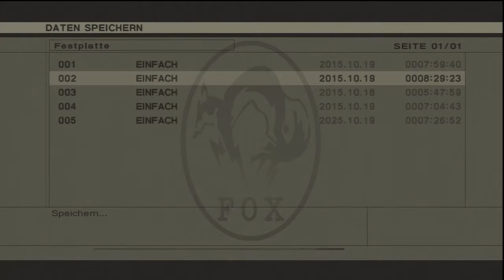#017 METAL GEAR SOLID 3 HD | Jetzt brennt's [GER|720p]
Let's Play Metal Gear Solid 3 - Snake Eater HD #017
-Hallöchen, The Fury!

➔GameInfo: Metal Gear Solid 3 - Snake Eater HD (HD Collection)
   Plattform: PS3
   Genre: Stealth-Action-Adventure
   Entwickler: Konami Computer Entertainment Japan
   Herausgeber: Konami Corporation

➔GERMAN COMMENTARY